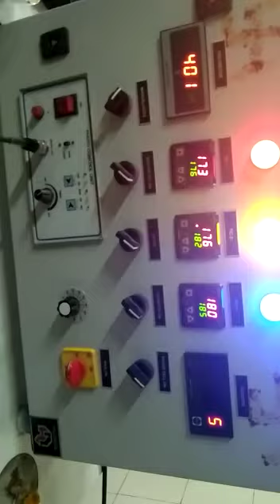cookies 🍪 packing machine single single by Shri Balaji Packing Machine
PLC Based 🍪 packing machine.
we r direct manufacturer and exporter of packaging machinery for more details or inquiries, kindly or what's app 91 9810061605 Regards Shri Balaji Packing Machine Gurugram-122017 Haryana India 🇮🇳